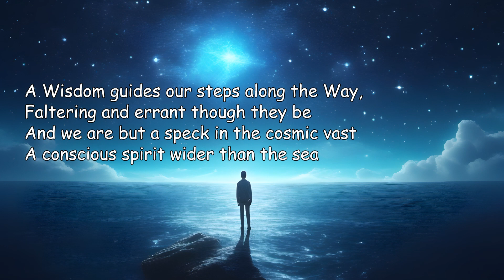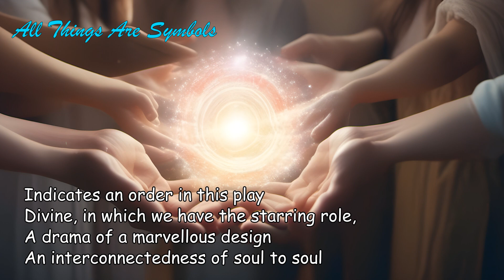Poems of Narad - Visions and Experiences (II) - All Things Are Symbols